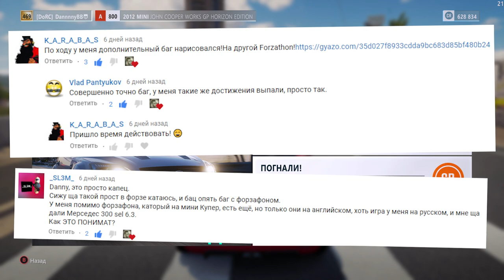Куча техник и Bentley Continental Supersports - Forzathon 05.10-12.10 (forzathon guide)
Здесь я максимально оперативно и на русском языке рассказываю, как правильно пройти Forzathon в Forza Horizon 3

Трек: Showdown - Freedom (feat. IMAN) (4:08)

Forzathon guide 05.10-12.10 (Расширяя горизонты)

00:37 - "Погнали!" Завершите гонку (20 000 CR)
00:49 - "На пути к победе" Выиграйте чемпионат (3 призовых игры)
01:01 - "Холодный приём" Продемонстрируйте техники "Снеговик" или "Выпендрёж" 15 раз (50 000 XP)
01:33 - "Гений аэродинамики" Продемонстрируйте техники "Ускорение" или "Лётчик" 10 раз (Bentley Continental Supersports)

Мой компьютер:

Процессор: Intel Core i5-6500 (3,2-3,6 GHz)
Видеокарта: GeForce GTX 1060 GAMING X 3G (3Gb)
ОЗУ: DDR4 8 Gb x2 - 16 Gb (2133 МГц)
Монитор: Samsung C24F396FHI (Full HD 1920x1080, 72 Гц (60-72 FPS))
Мышь: A4Tech Bloody V3
Геймпад: Microsoft Xbox 360 Controller

forza horizon 3 fh3 guide форзатон форзафон форза гайд Snowman Show Off Skills Speed Boost Airborne Pass skills
Forzathon Vying For Victory Chilly Reception Race On Aerodynamic Genius